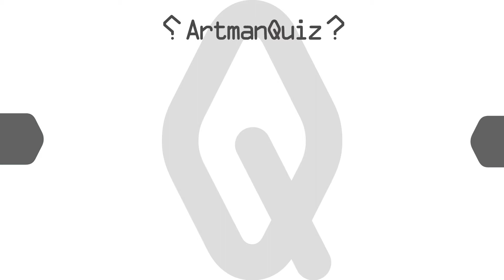記憶をたどって答える映像クイズ Artman VisualQuiz#255